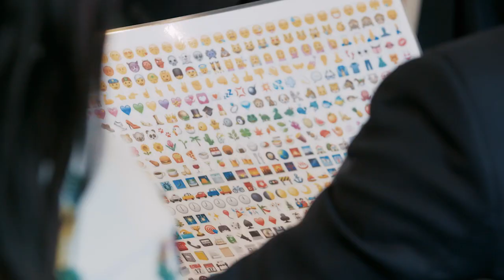MEET YOUR FUTURE – SUMMER VACATION SCHEME AT BCLP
Our two-week Summer Vacation Schemes give you the chance to gain some first-hand experience of life at BCLP and the work we do. We run two each year at our London office – one in June and one in July ¬ each for around 15-20 students. Here, you'll be very much part of the team, doing live work, and getting involved in everything from research and client meetings to court runs and presentations. (Recent topics have included advising a charity on how they could help prevent the use of the death penalty in Sri Lanka, and delivering a mock M&A pitch to a client). You'll also get to attend a series of partner-led talks and workshops, have a sit down lunch with partners and meet regularly with your supervisor. It will all help to develop your skill sets and your knowledge of the firm.

Our Summer Vacation Scheme dates are:

•8-19 June 2020
•6-17 July 2020

Apply via our website, applications close on 19 January 2020.